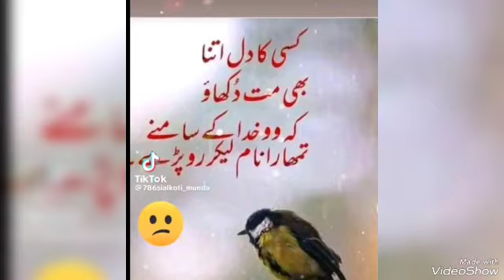Anda aur bread Jabardast